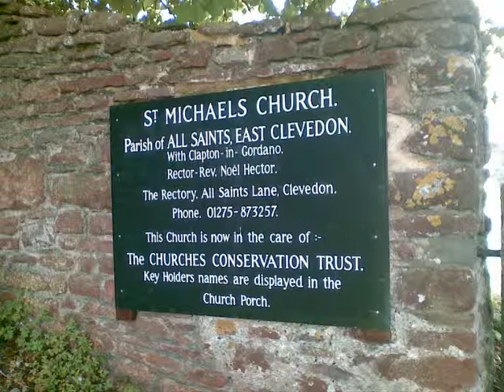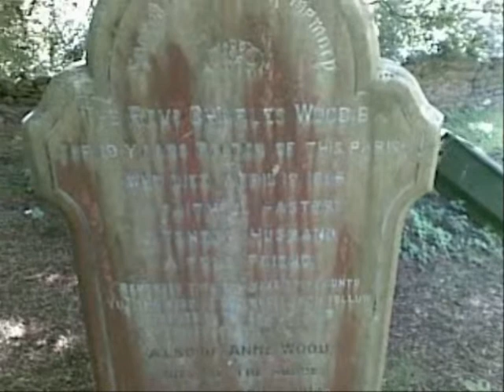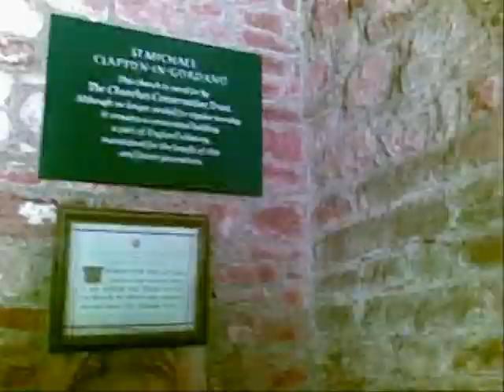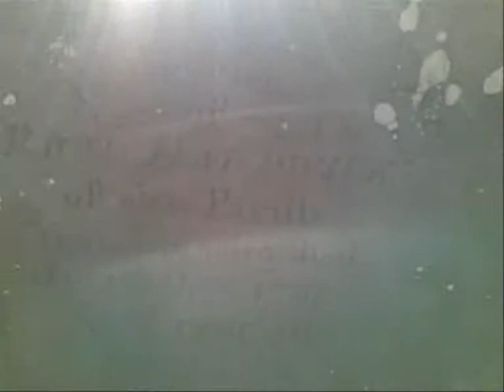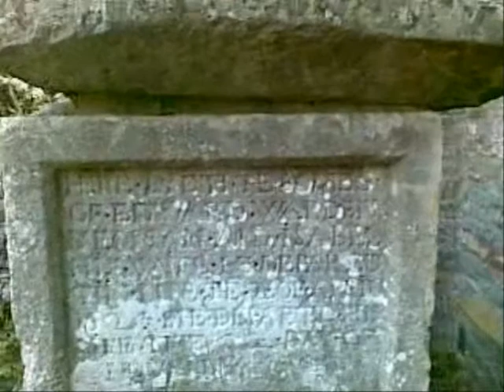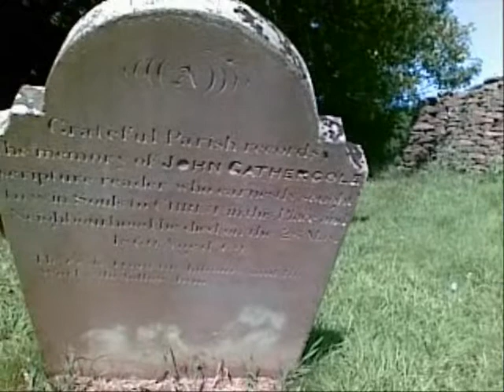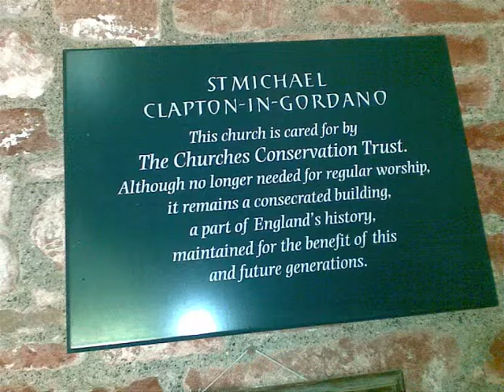Clapton in Gordano Church Cycle June 2011.wmv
Unfortunately the church was closed so a revisit is a must because this isolated church apparently has many historic features.However I was able to explore the interesting graveyard with many preserved and very old graves..This church is located on the other side of the valley from the other Gordano churches visited on this day. In fact the M5 runs very close by but is not visible and can hardly be heard.The church sits on the outskirts of the village with the manor house right next door.The views across the valley are panoramic from the Manor and I have taken a few photos.The return journey to Clevedon was on this side of the valley along a 'bunny lane, which was quite steep in places, twisting and turning as it hugged the hillside